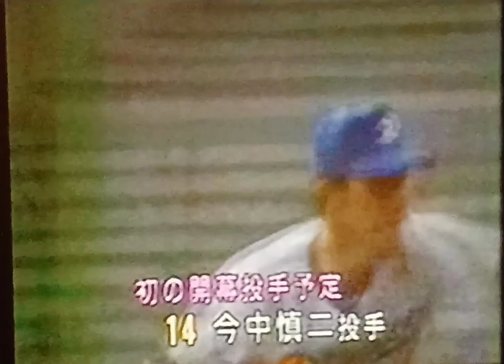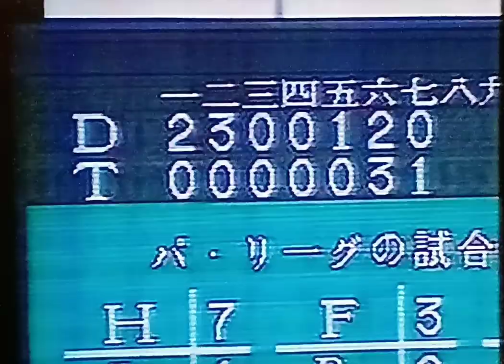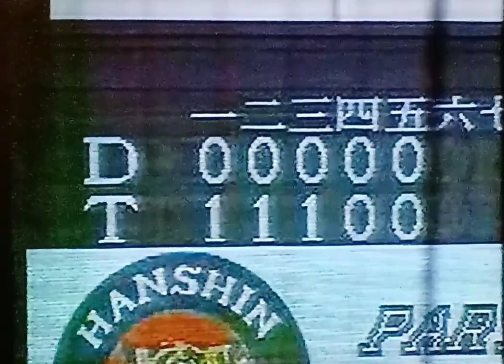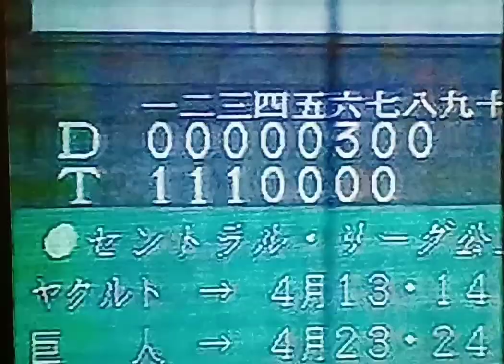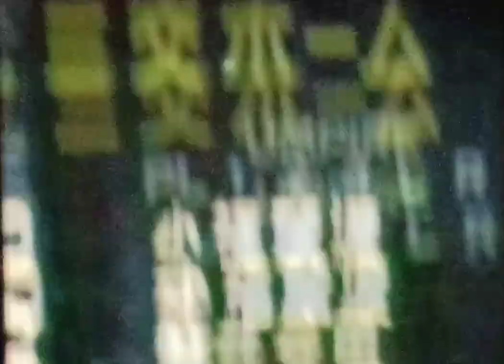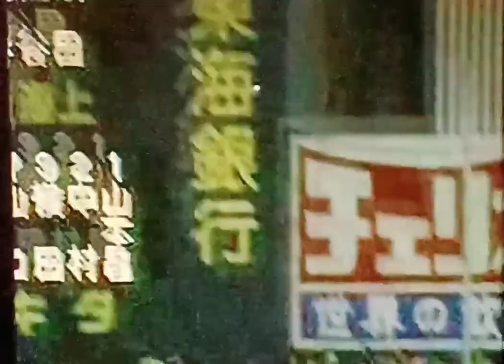1993中日ドラゴンズ公式戦ハイライト1 守道イングリッシュ